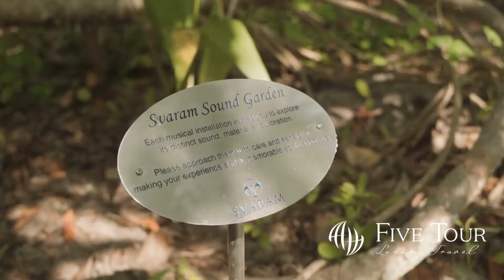JOALI Being - Maldivas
Um retiro em uma ilha com SPA, bem-estar imersivo na natureza, o primeiro da categoria nas Maldivas, localizado na Ilha Bodufushi, no Atol Raa. Onde a sabedoria do mar e da areia, do sol e das estrelas, tece através de espaços transformacionais com programas de relaxamento e cuidado. Descubra o caminho para a verdadeira paz interior – uma sensação de alegria, liberdade e leveza. Vem com a Five Tour e conheça a excelência.